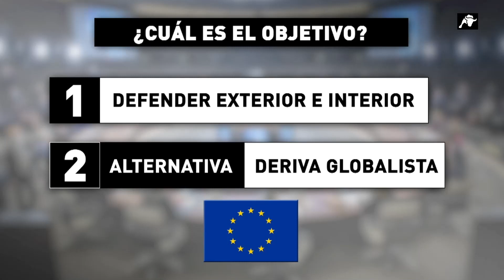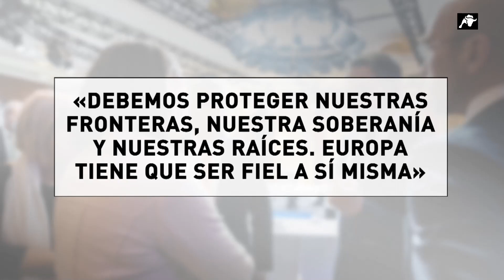Abascal, anfitrión en la cumbre este fin de semana con Orbán y el primer ministro de Hungría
El movimiento Acciones por la Democracia ha convocado un encendido de velas en la embajada cubana en señal de solidaridad con los presos políticos de la dictadura comunista de Miguel Díaz-Canel.

↘ Si quieres ver el programa completo de Noticias del 21/01/21 pincha

↘ Para ver todos los programas completos visita nuestra web ↙